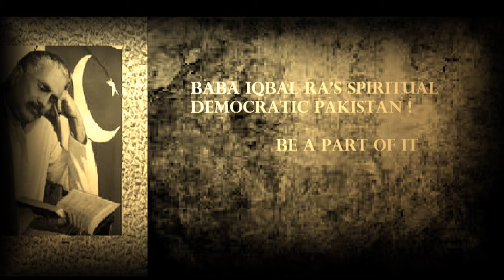Zaid Hamid:Baba Iqbal RA's Spiritual Democratic Pakistan! Be a part of it!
صلى الله عليه و آله وسلم
أسلام   عليكم   و رحمة الله و بركاته
The only political model which we accept is the model of Khilafat e Rashida. Iqbal called it spiritual democracy!! Without the spiritual dimension of deen, constitution and law, any process of elections, democracy or dictatorship would be a fitnah for this millat! Any person, no matter how sincere, cannot bring the change in this system without the strongest tarbiat of deen, spirituality, morality and wisdom! No one man can bring the change through the Dajjali system of Demon-Cracy especially when they don't have advisers who are aulia Allah! Hear this azaan clearly. Allah will NOT give you another chance! Elections will be fatal for the country. If you participate under these system of Kufr, when Islamic clauses are not applied and traitors are not excluded, you will be responsible for harming this Medina e Sani!

ہے وہی سازِ  کہن مغرب کا جمہوری نظام
جس کے پردوں میں نہیں غیر از نوائے قیصری
دیو اِستبداد جمہوری قبا ٰمٰیں پائے  کوب
تو سمجھتا ہے یہ آزادی کی ہے نیلم پری
مجلسِ آئین و اصلاح و رعایات و حقوق
طب مغرب میں مزے میٹھے اثر خواب آوری
گرمی گفتار اعضائے مجالس الاماں!
یہ بھی اک سرمایہ داروں کی ہے جنگ زرگری

متاع معنئ بیگانہ ازدوں فطرتاں جوئی
زموراں شوخئ طبع سلمانی نمی آید
گریز ازطرزِ جمہوری، غلام پختہ کارے شو
کہ از معز دو صد خر فکر انسا نی نمی آید

فرنگ آئین جمہوری نہادست
گروہی را گر وہی در کمین است
خدا یش یار اگر کا وش چنین است
زمن و ہ اہل مغرب راہ پیامی
کہ جمہوراست تیغ بی نیامی
رسن از گردن دیوی کشادست

اس راز کو اِک مردِ فرنگی نے کیا فاش
ہر چند کہ دانا اسے کھولا نہیں کرتے

جمہوریت اک طرزِ حکومت ہے کہ جس میں
بندوں کو گِنا کرتےہیں تو لا نہیں کرتے

تو نے کیا دیکھا نہیں مغرب کا جمہوری نظام
چہرہ روشن اندروں چنگیز سے تاریک تر

ہم نے خود شاہی کو پہنایا ہے جمہوری لباس
جب ذرا آدم ہوا ہے خود شناس و خودِ نگر

اُٹھا کے پھینک دو باہر گلی میں
نئ تہذیب کے انڈے ہیں گندے
الکشن، ممبری، کونسل، صدارت
بنائے خوب آزادی نے پھندے
میاں نجار بھی چھیلے گئے ساتھ
نہایت تیز ہیں یورپ کے رندے

یہاں مرض کا سبب ہے غلامی و تقلید
وہاں مرض کا سبب جمہوری نظام